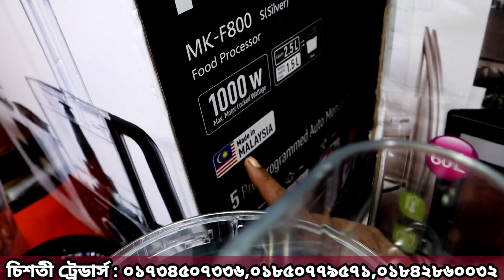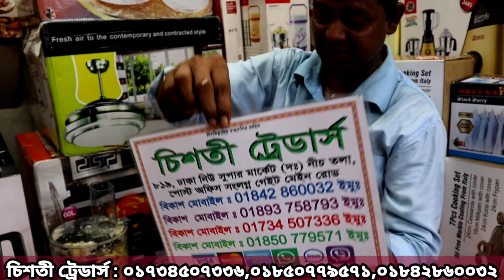এক ফুড প্রসেসরে ৩৩ টি কাজ | Best Food Processor Mixer Grinder Price IN BD | Panasonic Food Processor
দোকানের নাম - চিশতী ট্রেডার্স
ঢাকা নিউ সুপার মার্কেট, পোস্ট অফিস গলি, ঢাকা ।
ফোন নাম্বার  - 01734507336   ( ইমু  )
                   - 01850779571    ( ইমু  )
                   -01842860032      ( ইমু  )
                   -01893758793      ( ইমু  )